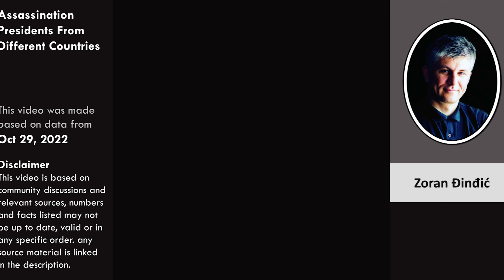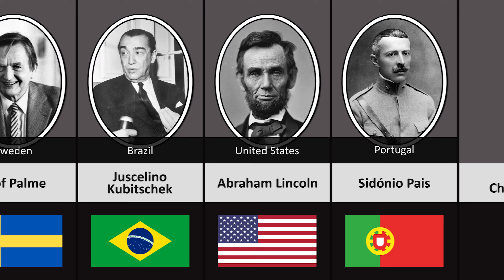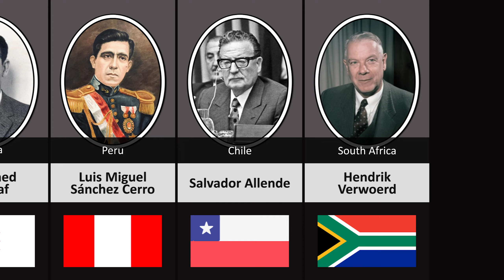Assassination Presidents From Different Countries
The murder of a president, prime minister, king, or other world leader can resonate throughout a country. Sometimes the assassination of a leader is so shocking and profound that it triggers what psychologists call flashbulb memory in a country’s citizens. Many will remember forever where they were and what they were doing at the moment they heard their leader was murdered. As a result of painful experiences in their histories, most governments now surround their leaders with protection, which ranges from a handful of personal bodyguards to elaborate security services, to deter a prospective assassin or group of assassins from carrying out their deadly actions. Unfortunately, some still succeed.